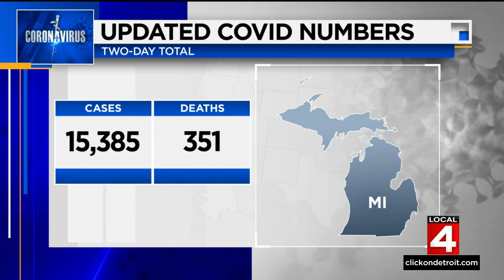Early results suggest booster dose of COVID vaccine may protect against omicron variant, Pfizer ...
Pfizer announced on Wednesday that preliminary research suggests its booster shots are effective against the omicron variant. They also warned that just two doses may not be sufficient.